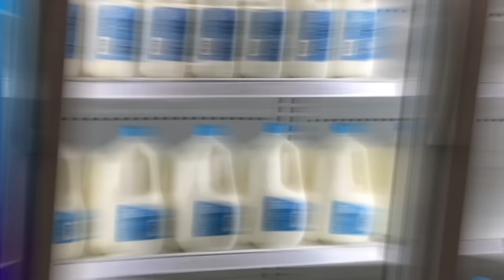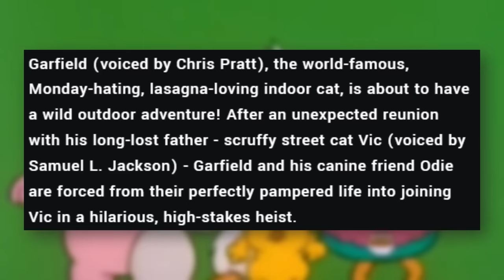The Garfield Movie FIRST LOOK Revealed!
The Garfield Movie brings Garfield, Odie, and Jon Arbuckle back to the big screen! This time, we're getting a fully CG animated adventure where Garfield teams up with his long lost dad for a heist. What else can we expect from The Garfield Movie? Will it be better than the live-action movies in the 2000s?

✭ SOCIAL MEDIA ✭